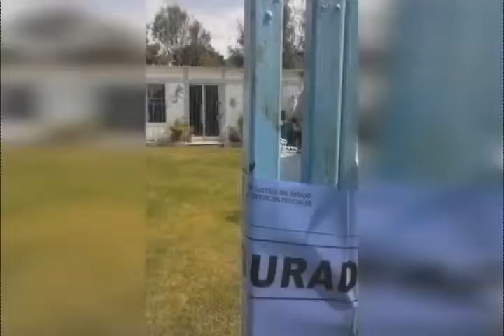Ultimos Minutos de Benjamon- Noticiero con Enrique Gratas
Ultimos minutos del líder criminal que lideraba el Cártel Guerreros Unidos.